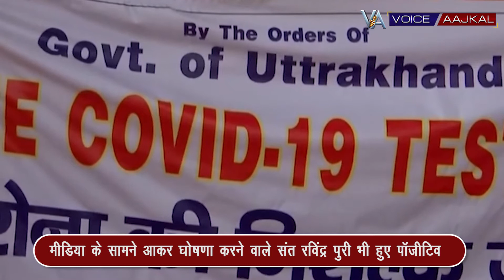हरिद्वार दो अखाड़ों ने की कुंभ समापन की घोषणा, संत हुए नाराज